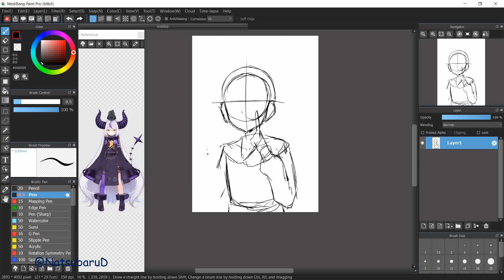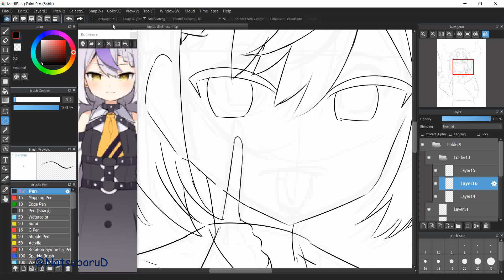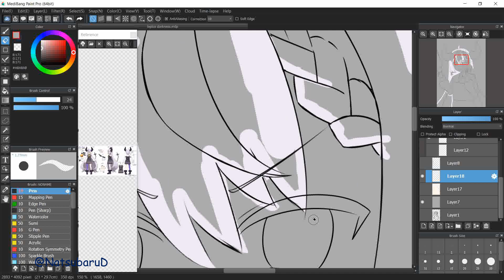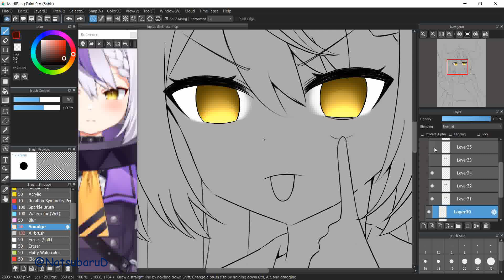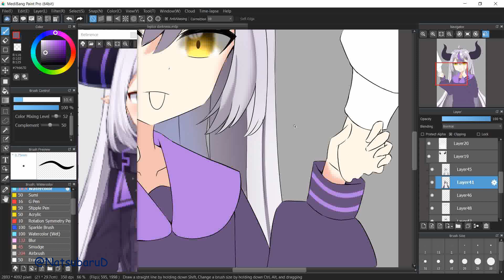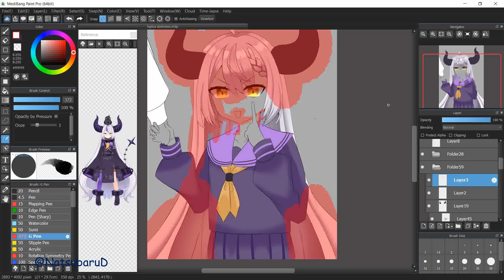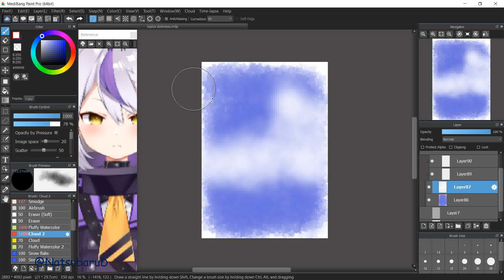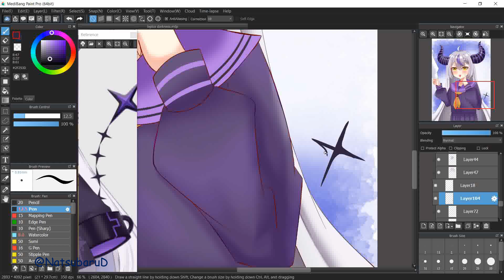Laplus Darkness [SpeedPaint][Hololive][MedibangPaint]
Who i draw this time?
Laplus Darkness from Hololive Gen 6, Holox

Just Imagine
That one time you are fighting with your childhood friend (laplus darkness) and on the way back home from school, lui nee hold laplus's hand. Then Laplus do this to you

🍕 Announcement 🍩
I kinda busy lately with uni so by that time i can't promise i will frequently upload new drawing like right now. I feel sad too.  BUT i won't stop to upload my illustration and speed paint video. It's just i gonna upload it late.
For more info about me and news during that time please check it on my Twitter.

I been working on my short comic ゲーマーワイフ/Waifu gamer, feel free to read it:
All episodes are on Pixiv

Pixiv: (ここは日本語翻訳あるよ)(japanese translation also here)

[BGM]
By Kei Morimoto

Note: also i put watermark or something like that on video to make sure no one steal my video. Don't worry it's not video mistake.
My illustrations is fine if you want to share it or use it as thumbnail (especially to the people who is related to my illustration, i always welcome it)
If there any mistake with my video content please tell me.